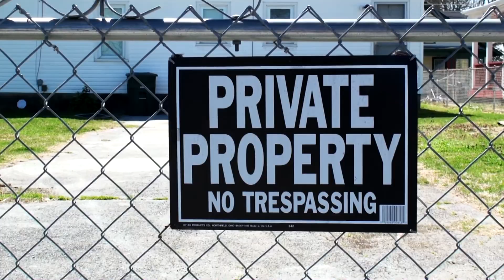Gwolla Man - Big Faces